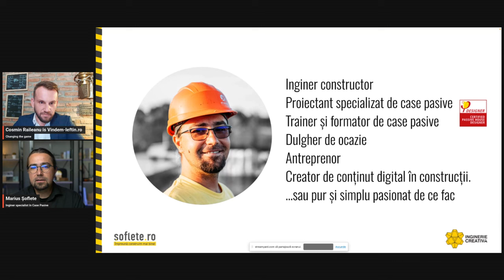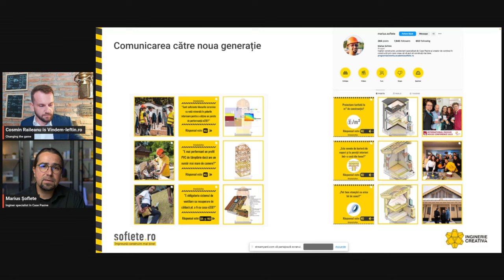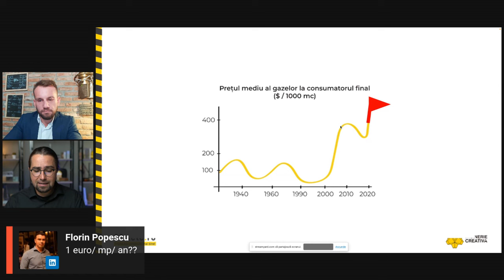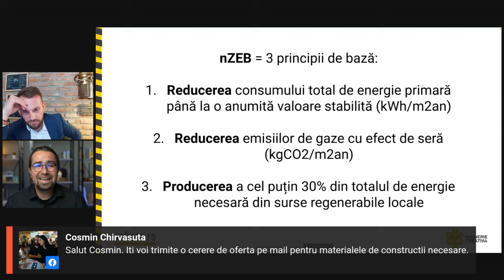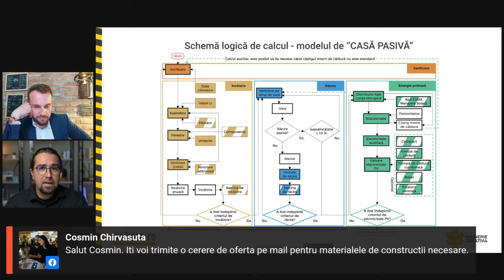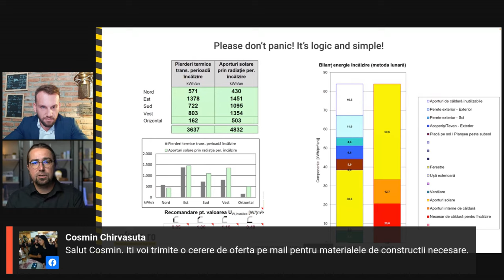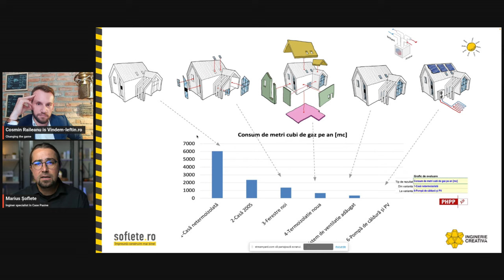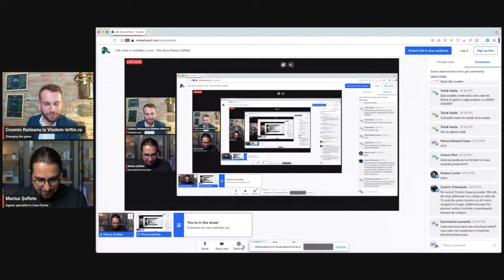Webinar Marius Soflete și Cosmin Raileanu despre nZEB case pasive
Cât de importantă este execuția unei case, daca te gândești pe termen lung?

Marius Soflete este alaturi de noi, că sa nu greșim când construim și sa nu ne coste casa încă de 3 ori în următorii 50 ani

Changing the game with Depozit Virtual powered by vindem ieftin.ro